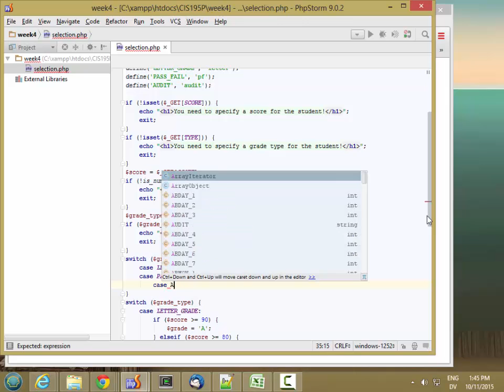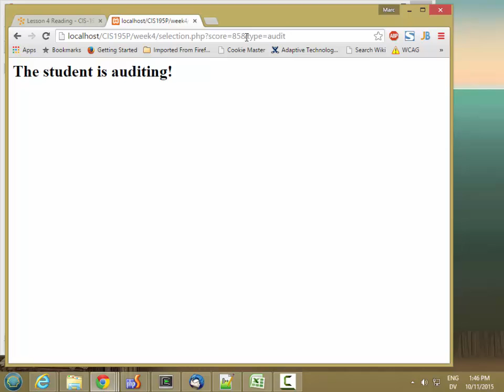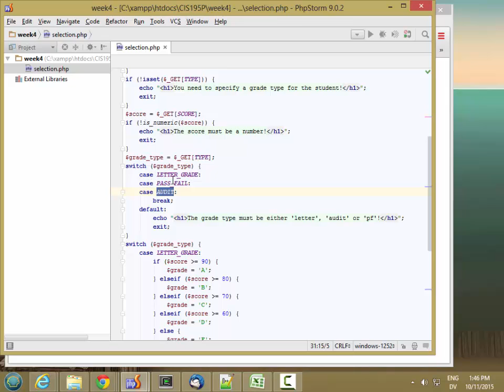195P Switch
CIS 195P Switch - Switch statement in PHP.